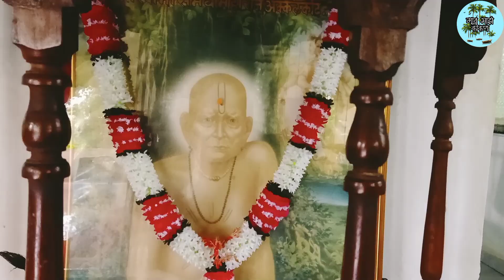श्री स्वामी समर्थ मठ कादिवली | Shri Swami Samarth Math (TEMPLE) Kadivali | GAV MAJH KOKAN❤️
नमस्कार मंडळी 🙏🏻
            आजचा वार गुरुवार श्री स्वामी समर्थांचा म्हणून आम्ही अनुराज आणि मी आमच्या शेजारील कादिवली या गावी स्वामींच्या मठात जाऊन दर्शन घेण्याचं ठरवलं. आणि आमच्या सोबत आज तुम्ही सुद्धा होतात. तर सर्वांनी श्री स्वामी समर्थ लिहायला विसरू नका. भिऊ नकोस मी आपल्या पाठीशी आहे.
                खुप शांत वातावरण पक्षांचा किलबिलाट आणि रम्य ते ठिकाण म्हणजे आपल्या स्वामींचे मठ खूप छान वाटत तिथे गेल्यावर आणि खूप समाधान मिळतो. तुम्ही सुद्धा अवश्य एकदा या स्वामींच्या मठात जाऊन दर्शन घ्या हीच आपल्याला विनंती.🙏🏻❤️

            नमस्कार मित्रांनो🙏🏻

आपल्या गाव "माझं कोकण" या मराठमोळ्या कोकणातील यूट्यूब चॅनल मध्ये तुम्हा सर्वांचे मनापासून स्वागत करतो💐💐
        मंडळी व्हिडिओ शेवटपर्यंत नक्की पहा. व्हिडिओ📽️📸 आवडल्यास नक्की लाईक👍🏻 करा आणि जिकडे🌏जाईल तिथपर्यंत शेअर♐ करा. तुम्ही चॅनल वर नवीन असाल तर प्लीज सबस्क्राईब करायला विसरू नका ❤️🙏🏻

ठिकाण :- संस्थापक :- श्री. किरण नारायण महाडिक
          श्री स्वामी समर्थ मठ
          कादिवली :- गावठाण वाडी
          तालुका :- दापोली
          जिल्हा :- रत्नागिरी

your querry -

Shri Swami Samarth Math
Shri swami samarth
bhiu nakos mi tuzya pathishi ahe
श्री स्वामी समर्थ
भिऊ नकोस मी तुझ्या पाठीशी आहे
जय जय स्वामी समर्थ
Ashakya hi shakya kartil swami
Shri akkalkot swami samarth
श्री अक्कलकोट स्वामी समर्थ
अक्कलकोट
akkalkot